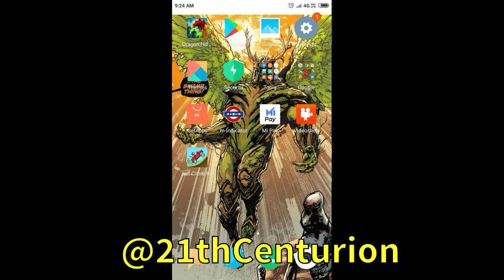Hill Climb Racing #3